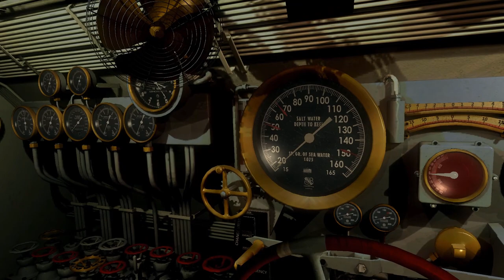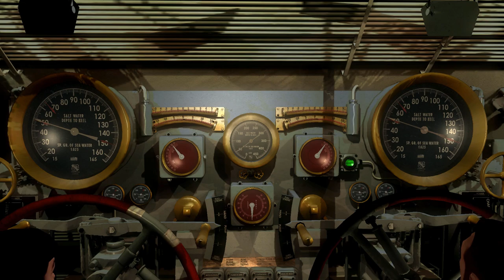Let's play Silent Hunter 4 (TMO) Patrol 4 Pt.7- Raid on Rabaul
***Links***